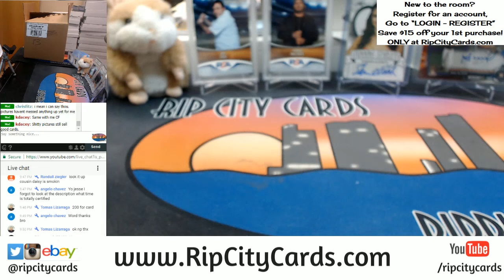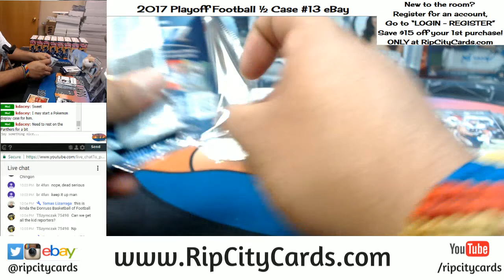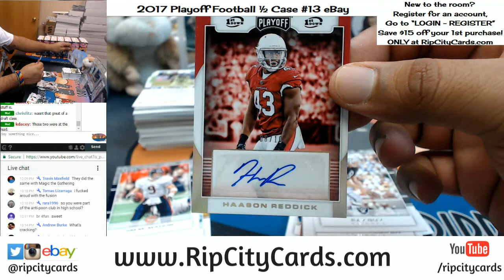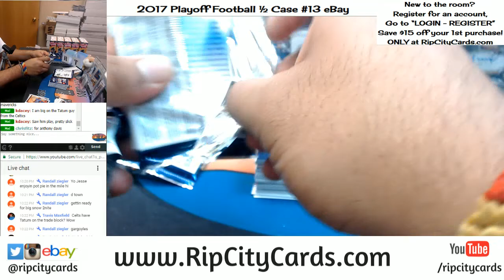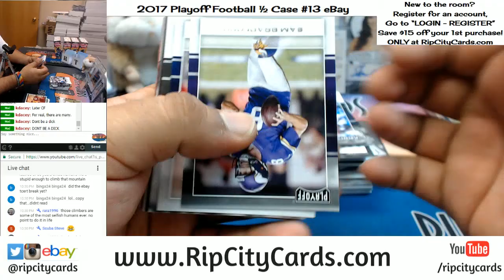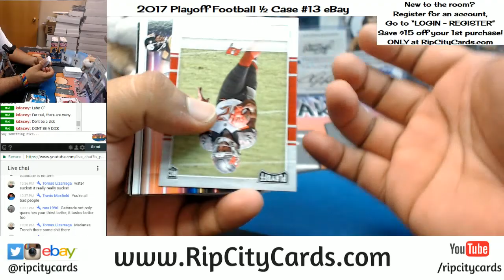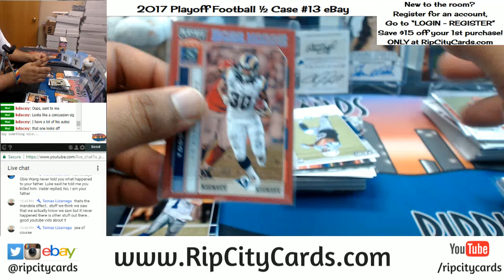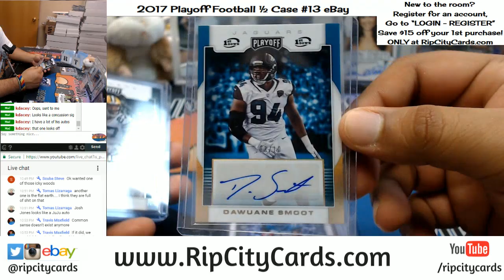2017 Playoff Football Half Case Break #13 eBay